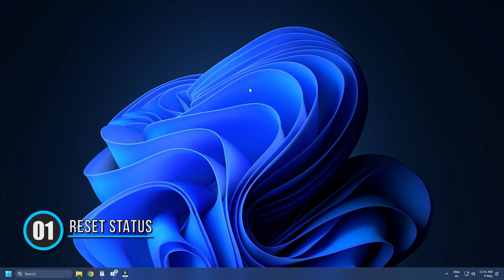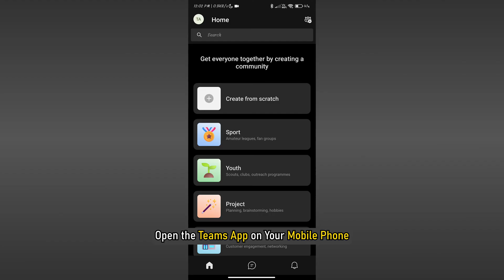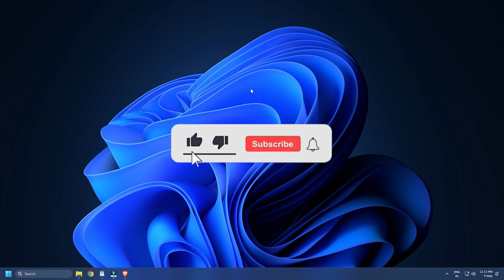Microsoft Teams Status not updating or changing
Microsoft Teams has become a crucial component of many businesses and organizations. Nevertheless, several Microsoft Teams customers have voiced complaints about being unable to read Status or that the Status is not updating. Other users can see the Status Unknown error as well. So, you are not alone if your status is hidden, frozen, or not updated. It has occurred to many users.

Given below are three methods that will help you solve the issue of status not updating or changing in Microsoft Teams:

1] Reset status on Microsoft Teams

2] Change status via Microsoft Teams app on your phone

3] Clear up Microsoft Teams Cache